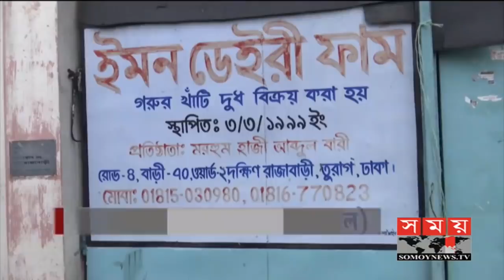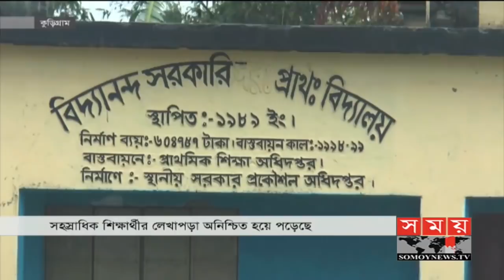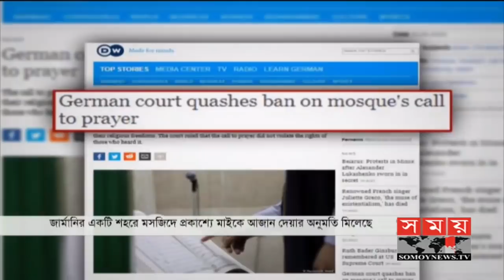সময় সংবাদ | সকাল ১০টা | ২৪ সেপ্টেম্বর ২০২০ | Somoy tv bulletin 10am